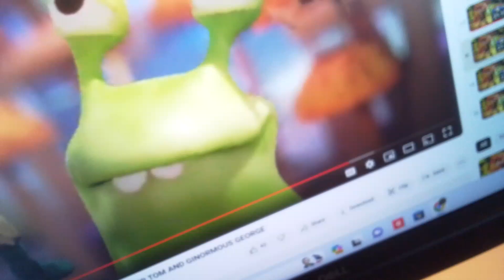6 April 2024